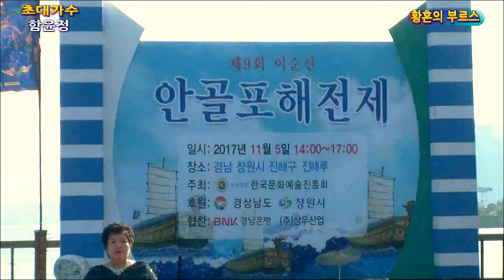가수/ 함윤정공연/원곡이미자:열아홉순정& 황혼의부루스 공연(2017/제9회 이순신안골포해전제 축제) 초대가수함윤정공연(촬영감독/김종경)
장소/창원진해구(진해루 특설무대)
공연일/2017/11/5일
초대가수함윤정공연/열아홉순정& 황혼의부루스